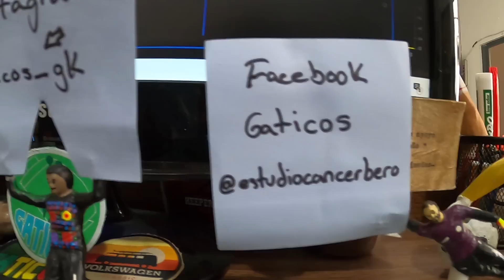GATI RESUMEN Vuelta cuartos de final / A once pasos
Fin de fiesta - Kevin Johansen